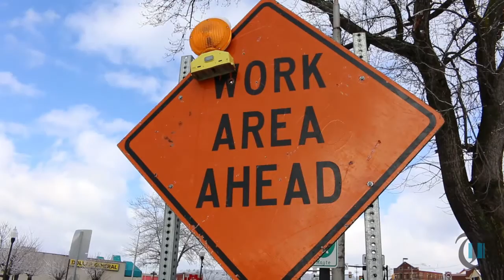Times Today: More road construction coming to Route 65, Interstate 376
Originally Published 03/20/2017 - PennDOT will spend an estimated $55 million on 11 projects in Beaver County this year, work that includes eight bridge rehabilitation projects and 46 miles of roadway that will be paved or resurfaced.